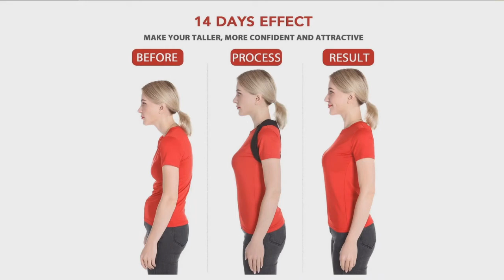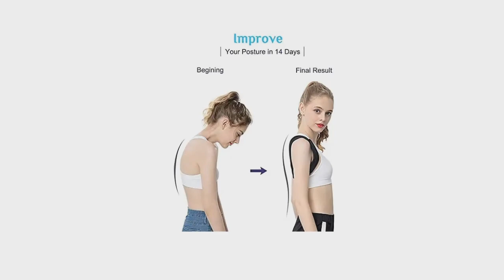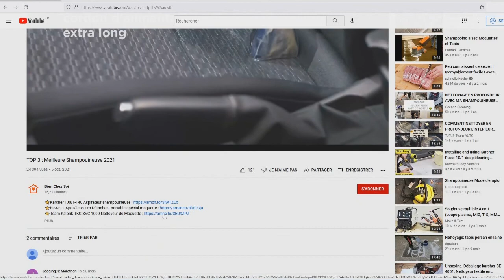TOP 3 : Meilleur Correcteur de Posture 2022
⭐Schiara Correcteur de posture
⭐Vicorrect Redresse Dos Correcteur de Posture
⭐DACLE Correcteur de posture Soutien dorsal

Vous recherchez un correcteur de posture au niveau du dos des épaules pour vous aider à mieux vous tenir mais vous ne savez pas lequel choisir ?

Dans ce comparatif je vous présente le top 3 des meilleur correcteur de posture 2022 pas cher et à commander chez soi de l'année !

0:00 Quel correcteur de posture choisir ?
1:17 Schiara Correcteur de posture
2:58 Vicorrect Redresse Dos Correcteur de Posture
4:24 DACLE Correcteur de posture Soutien dorsal
5:15 Faites votre choix !